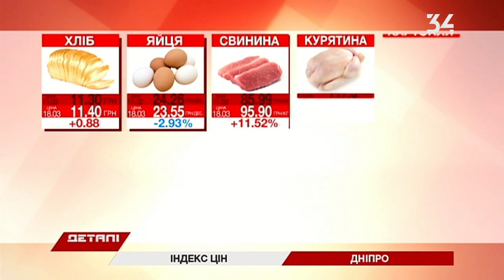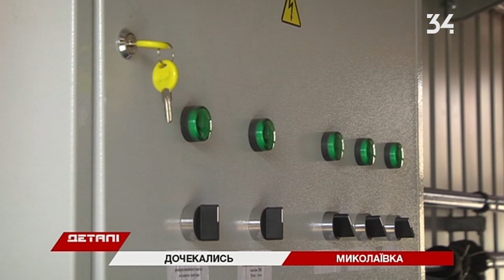Детали Полный выпуск от 18.03.2019 14:30